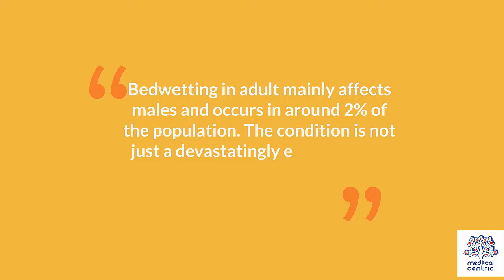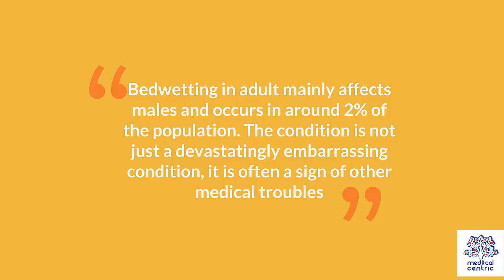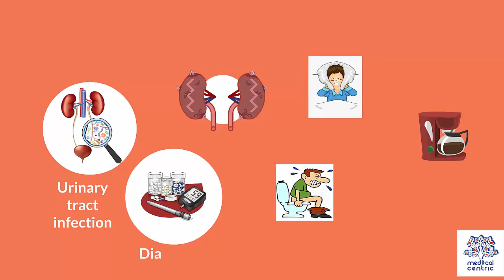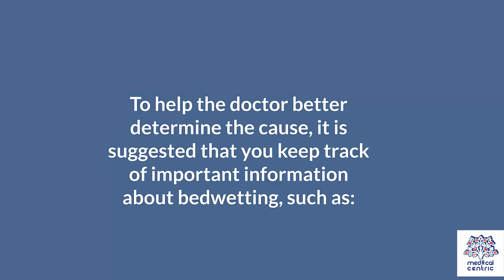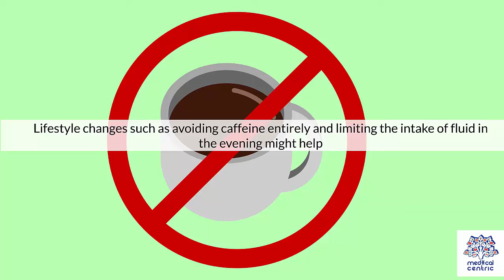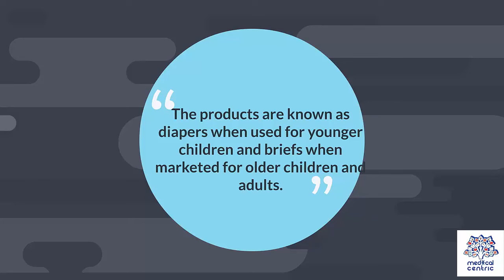Bedwetting (Nocturnal enuresis), Causes, SIgns and Symptoms, Diagnosis and Treatment.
Chapters

0:00 Introduction
1:48 Causes of Bedwetting
2:39 Symptoms of Bedwetting
2:49 Diagnosis of Bedwetting
4:02 Treatment of Bedwetting

Nocturnal enuresis, also called bedwetting, is involuntary urination while asleep after the age at which bladder control usually begins[1]. Bedwetting in children and adults can result in emotional stress.[2] Complications can include urinary tract infections.[2]

Most bedwetting is a developmental delay—not an emotional problem or physical illness. Only a small percentage (5 to 10%) of bedwetting cases have a specific medical cause.[3] Bedwetting is commonly associated with a family history of the condition.[4] Nocturnal enuresis is considered primary when a child has not yet had a prolonged period of being dry. Secondary nocturnal enuresis is when a child or adult begins wetting again after having stayed dry.

Treatments range from behavioral therapy, such as bedwetting alarms, to medication, such as hormone replacement, and even surgery such as urethral dilatation. Since most bedwetting is simply a developmental delay, most treatment plans aim to protect or improve self-esteem.[3] Treatment guidelines recommend that the physician counsel the parents,[5] warning about psychological consequences caused by pressure, shaming, or punishment for a condition children cannot control.[3]

Bedwetting is the most common childhood complaint.[6][7][8]